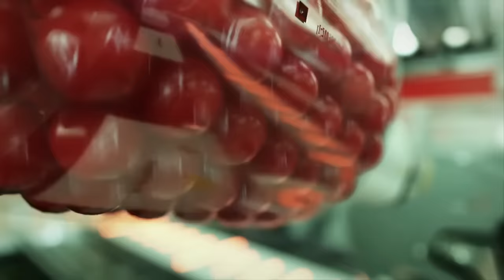2023 NCAA FCS Championship Quarterfinal - North Dakota State vs South Dakota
December 09, 2023, in Vermillion, SD, at The DakotaDome.